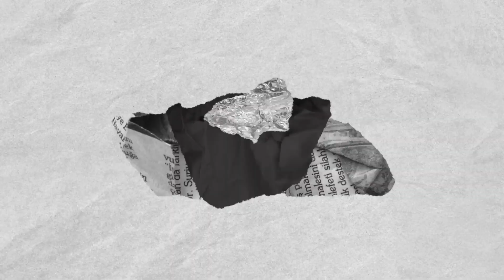Video Expert Shares Video tips for corporate video marketing strategies for 2024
Transcendent Enterprise is a video production company based in New York City that specializes in content creation, 4k video production, editing, live streaming and photography. Our team has worked with businesses and entrepreneurs in a myriad of industries, and we are passionate about providing the latest and greatest to our clients. Transcendent is considered by industry insiders as one of the best video production companies in NYC because of our diverse range of services that showcase our 15+ years of experience. Whether it be a conference recap, corporate video, commercial, promotional video, livestream, or virtual event; let Transcendent Enterprise take you to the next level. Corporate video doesn't have to be boring.

TRANSCENDENT FACTS:
- Produced over 5000 videos
- Helped clients raised over $100 million through our video services
- Worked with international clients in countries like Sweden, Ghana, London, and Jamaica!
- Provided free PPE for clients and public during the COVID19 Pandemic.

Instagram & Twitter: @transcendentent

Transcendent Enterprise
"Transcendent Humankind"

Watch Samples of our work (Trailers)

Here are some of our favs.